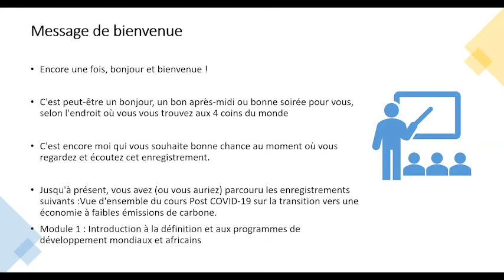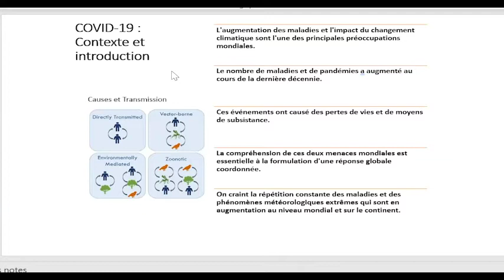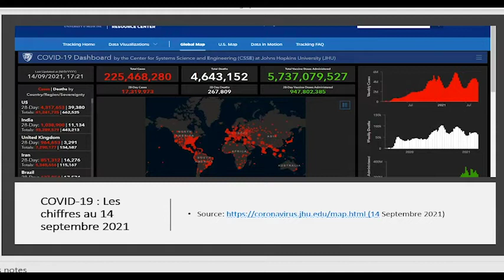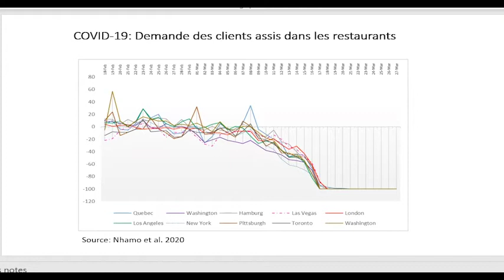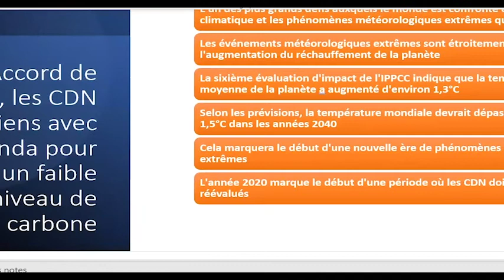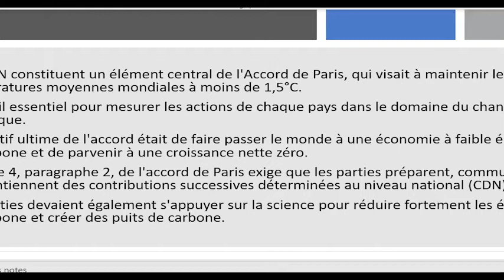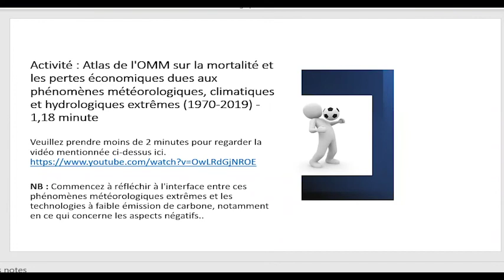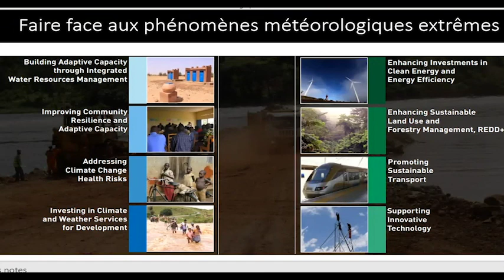LCT MODULE 2 FR/ CATHERINE LALYRE